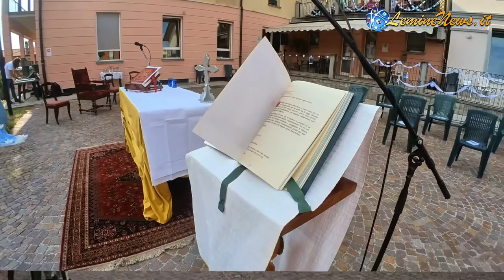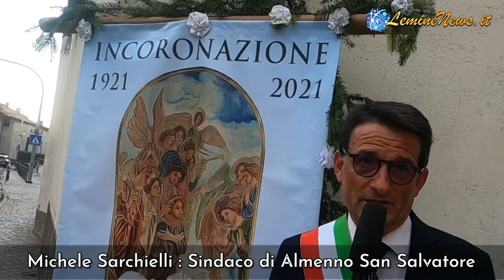Centenario Santissima Maria Bambina: i momenti salienti delle celebrazioni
I momenti salienti￼,Della celebrazione del centenario dell’incoronazione Del simulacro della Santissima Maria bambina (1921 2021)
Intervista a SER Mons. Francesco Beschi vescovo di Bergamo, Don Lorenzo Testa Vicario parrocchiale di Almenno San Salvatore￼￼￼￼, Norma Salvi Presidente della fondazione Giovanni Carlo Rota e Michele Sarchielli sindaco di Almenno San Salvatore.
Telegram : Nel nuovo Canale quotidianamente vi sarà l’almanacco musicale con relativa traccia Mp3 in alta qualità da 🎧 ascoltare o scaricare e a breve i podcast delle News!

00:00 Intro
00:44 Apertura della cerimonia con il discorso del Parroco Don Mario Rosa
02:46 Discorso di SER Mons. Francesco Beschi Vescovo di Bergamo
04:49 Intervista a SER Mons. Francesco Beschi Vescovo di Bergamo
06:53 Discorso della Presidente della Fondazione Rota Norma Salvi
10:01 Discorso del Sindaco Michele Sarchielli
11:36 Intervista al Presidente della Fondazione Rota Norma Salvi
12:49 Intervista al Vicario Parrocchiale Don Lorenzo Testa
13:15 Intervista al Sindaco Michele Sarchielli
14:12 Ripresa Video del Corpo Musicale di Almenno San Salvatore